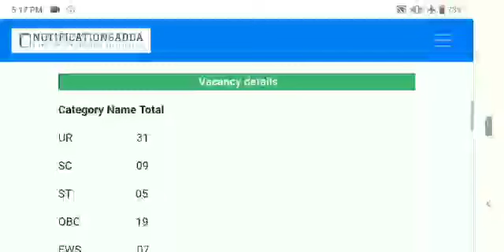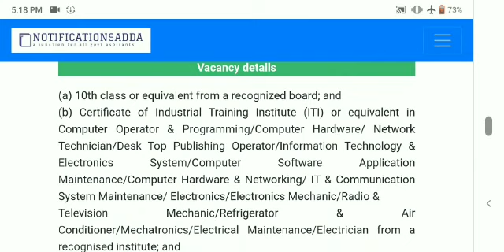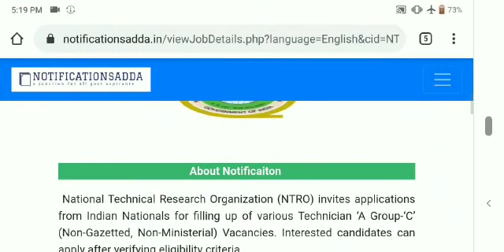గ్రూప్-C ఉద్యోగాలకు నోటిఫికేషన్ విడుదలైంది